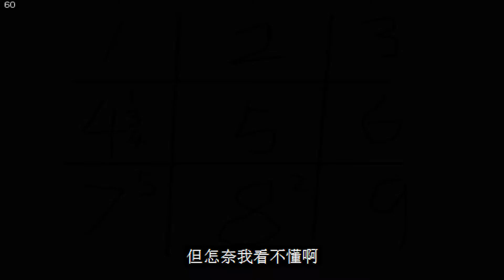羊村大崩坏灰太狼篇 07：抵达秘密基地，灰太狼上演绝地大逃亡